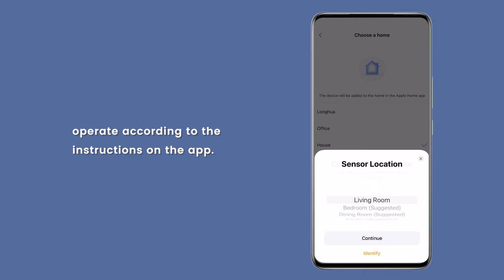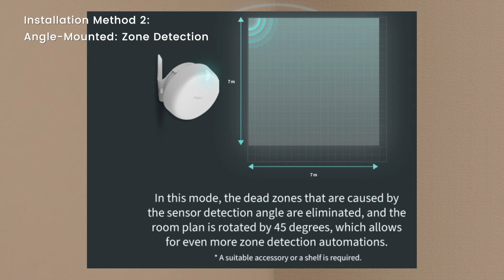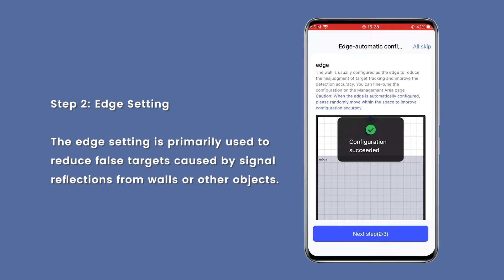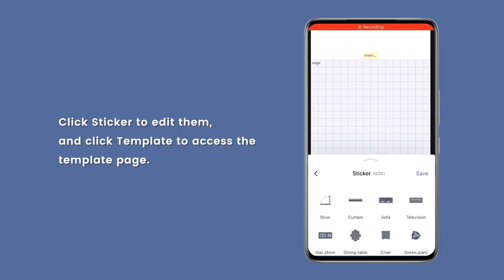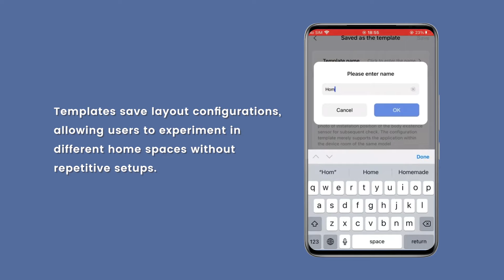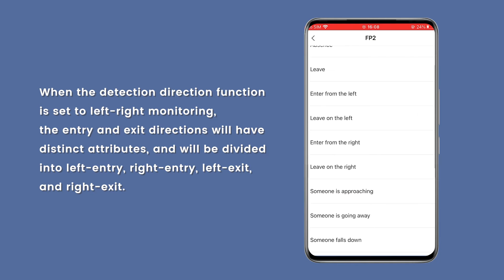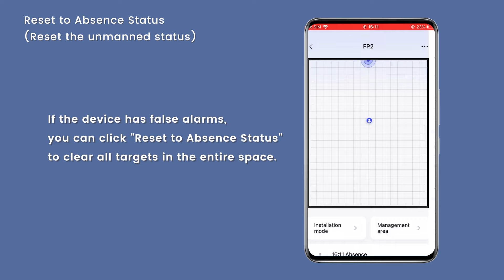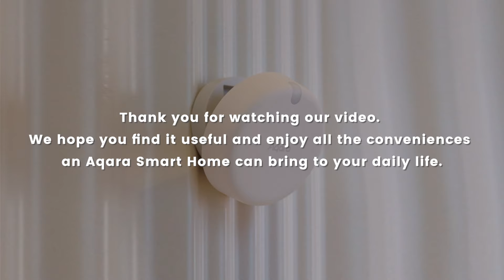How to Install the FP2 Presence Sensor, including 3 new installation modes!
In this video, we'll show you how to install the Aqara FP2 Presence Sensor. Follow along as we guide you through the steps to get this powerful smart home device up and running in no time. Whether you're a seasoned DIYer or a beginner, our installation guide will help you get the job done quickly and easily.

The Aqara Presence Sensor FP2 is the ultimate smart home solution for accurate human presence detection, providing essential information for tailored automations such as home security monitoring and energy management systems. Unlike traditional PIR motion sensors, the FP2 detects a person's presence with even the slightest movement, making it the perfect addition to your smart home system.

With its mmWave-based technology, the FP2 sensor raises the precision of human detection to the next level. It can monitor multiple zones and multiple targets simultaneously, allowing you to define up to 30 zones within a room. You can even track up to 5 persons at the same time, making it possible to control different zones based on the real-time location of each family member.

The FP2 sensor's powerful capabilities can be used within third-party smart home platforms including Apple Home, Amazon Alexa, Google Home, Home Assistant, and more. And with fall detection built-in, it's particularly essential for senior citizens who are more vulnerable to fall injuries. Families and caregivers can be alerted by both local siren and remote alerts if the FP2 sensor detects a fall.

Thanks to its powerful hardware, the FP2 sensor will be able to support much more cutting-edge features in the future such as posture detection, sleep monitoring, and respiratory rate detection. Upgrade your home security and energy management with the Aqara Presence Sensor FP2 today and enjoy peace of mind knowing that your home is always safe and secure.